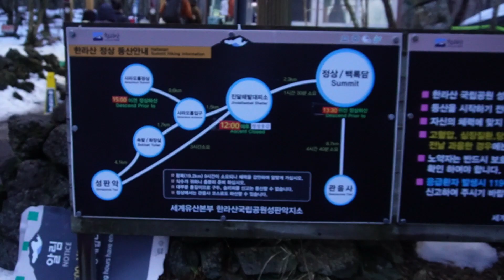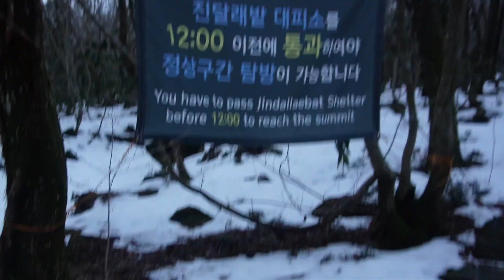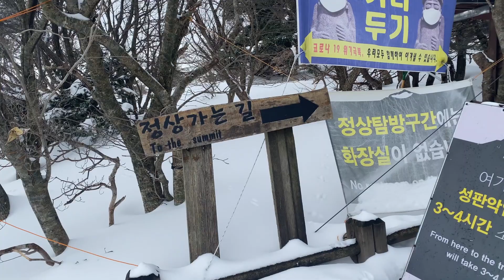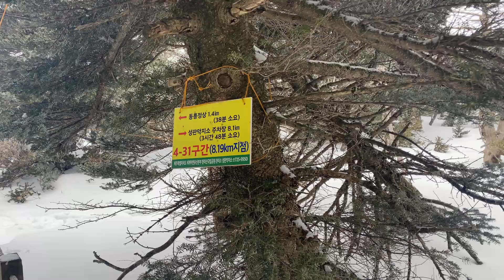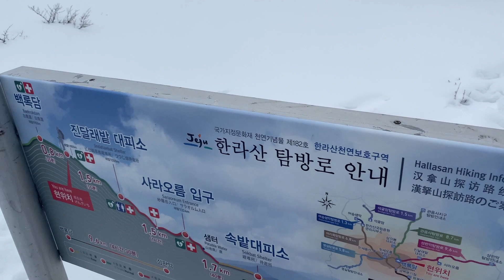Hiking Hallasan: South Korea's highest peak || Jeju Island || Hiking Hallasan in winter || 겨울 한라산 산행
Get in, we're going HIKING!!

In this video, I'm taking you on a 'little' trip to Korea's highest peak. We're hiking Mt. Hallasan on Jeju Island during winter!! Note: Do not attempt at home 😄 I hope you enjoy watching me suffer through this hike as much as I enjoyed suffering through it haha 🌻 I hiked the longest trail was about 9 km and takes about 8hrs to hike up and back, it took me about 6.5hrs to hike this trail SongPanak.
Song: Llama Drama
Artist: Jobii

Song: Cupcake Delivery
Artist Dylan Sitts

Song: Maintaining
Artist: Dylan Sitts

Song: O holy night (Lori version)
Artist: Dusty Decks

Song: Something in the air
Artist: Guustavv

Song: Tiny room bop
Artist: [Ocean Jams], Guustavv, Jobii, Justnormal